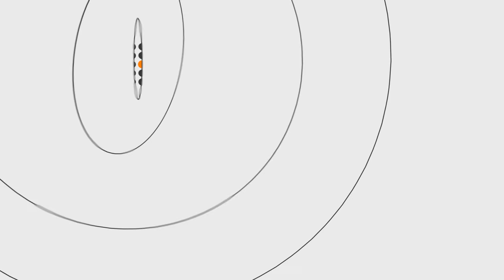У Луцьку відкрилась виставка приурочена до Дня прапора України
У Волинському краєзнавчому музеї відкрилась виставка «Український прапор – символ волі й боротьби».
«До Дня прапора ми відкрили виставку, де зібрали експонати від найстаріших до сучасних надходжень. Одним з найстаріших прапорів, якому більше сімдесяти років, є бойовий червоно-чорний бандерівський прапор. Він власноруч пошитий зв’язковими і зберігся в ідеальному стані, бо був захований під землею в банці» - зазначає завідувачка відділу новітньої історії Волинського краєзнавчого музею Валентина Машлай.
Відвідувачі виставки також можуть побачити синьо-жовтий прапор, що був піднятий на одній із будівель Луцька на початку 1990-х років, а також синьо-жовті прапори, які «пройшли» Революцію Гідності.